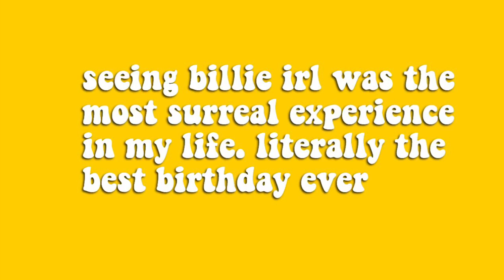i went to billie eilish’s concert and cried